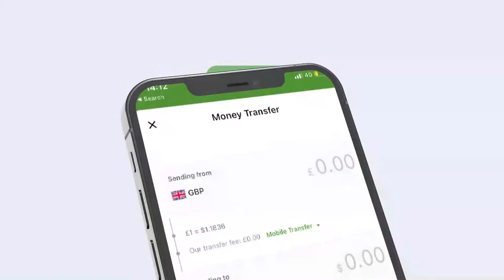"Waxaynu Arki doona dhawaan Suuqii Waaheen oo inoo dhismay..." Wasiirka Diinta Iyo Awqaafta JSL.